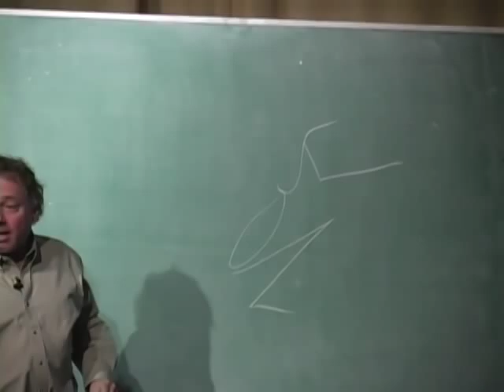CrossFit - CrossFit - ASEP Lecture by Greg Glassman Part 3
Coach Glassman presented CrossFit to the American Society of Exercise Physiologists (ASEP). In preparation for that event, Lon Kilgore, PhD wrote:

On April 3rd, 2009 CrossFit will be introduced to the academic exercise physiology community at the American Society of Exercise Physiologists national conference to be held on the campus of Midwestern State University in Wichita Falls, Texas.

The intellectual foundations and practical applications of CrossFit will be presented to an audience of exercise physiologists from around the world. Coach Greg Glassman, CAPT Brian Chontosh, USMC, and Mark Rippetoe will each present talks. A one hour round table question and answer forum with the speakers will follow.

This is an important event as it may be the first time an academic group has thought outside the box and invited successful exercise practitioners to contribute to forwarding the understanding of exercise science. CrossFit is sharing the spotlight with traditional scientific and theoretical presentations, and a talk by Nobel Laureate Kary Mullis. Dr. Mullis's presentation is entitled "What if everything you knew about science was wrong?" and will be as challenging to conventional thinking as the CrossFit session.